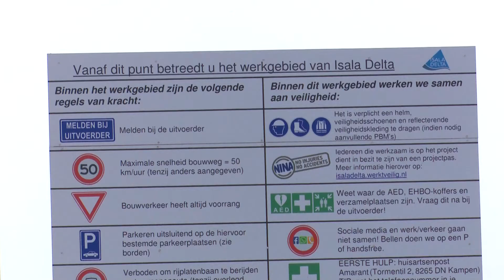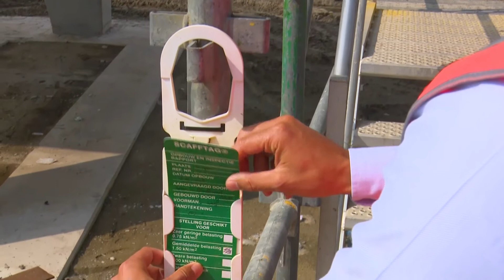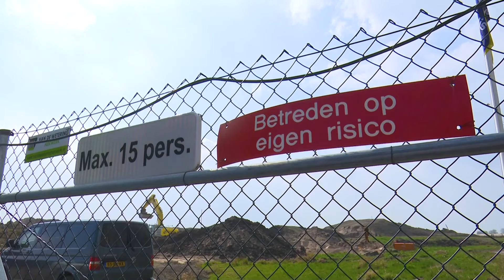Veiligheid op en rondom het bouwterrein bij Ruimte voor de Rivier IJsseldelta